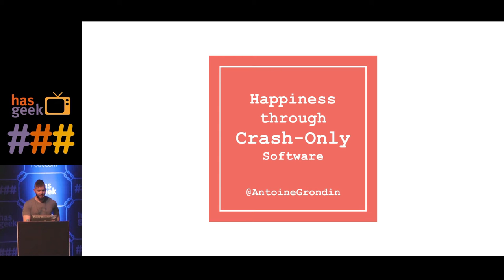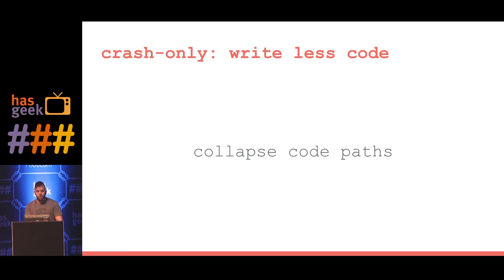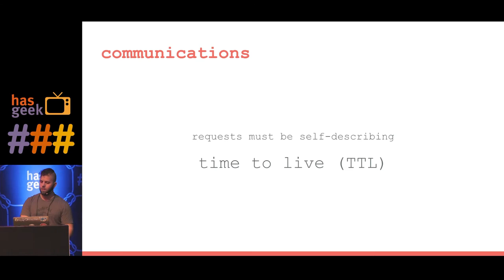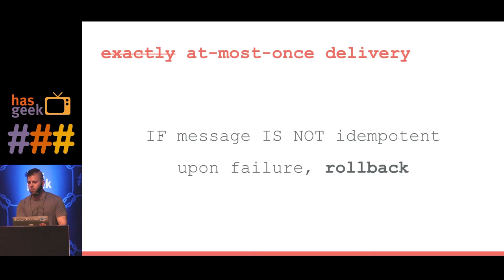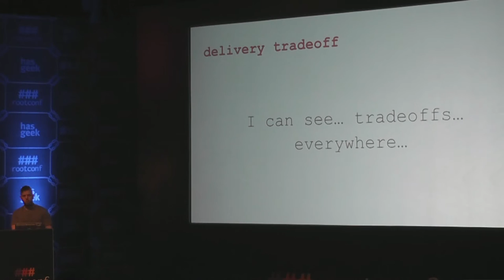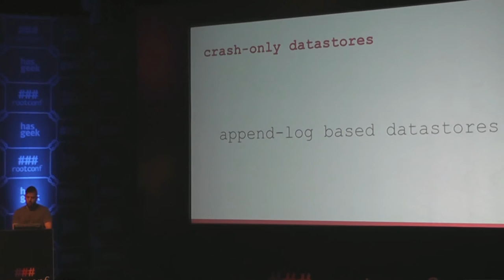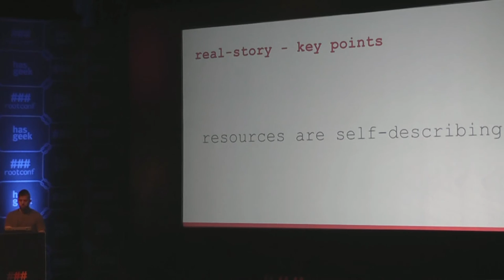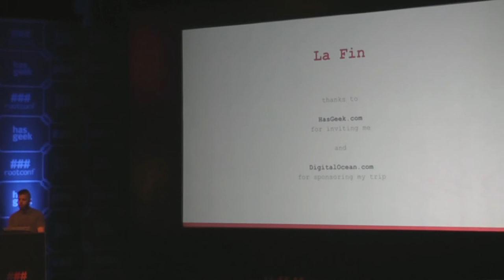Antoine Grondin - Happiness through Crash Only software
I will talk about what crash only software is, why you want it and how to implement it. we have real examples of crash only software saving our sanity in multiple large scale deployments at DigitalOcean.